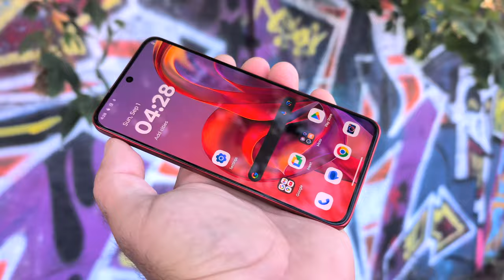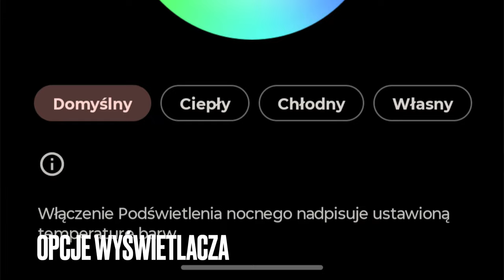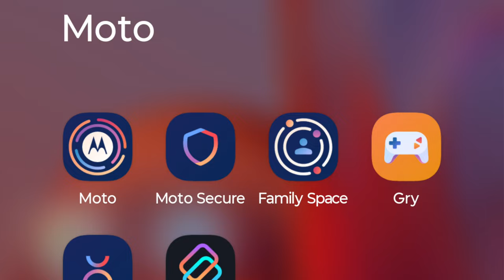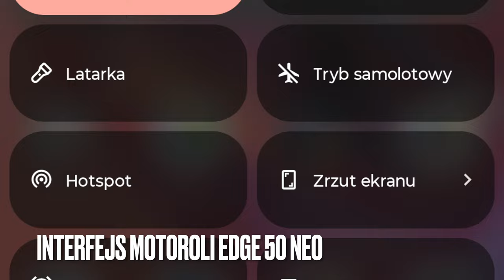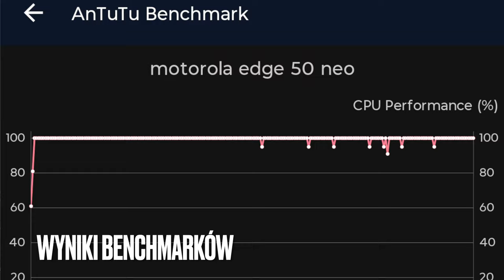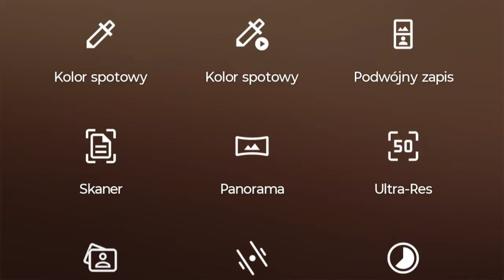Motorola Edge 50 Neo - udany, pachnący kompaktowy smartfon!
SPIS TREŚCI:
00:00 - intro
00:20 - zestaw
00:33 - styl, wykonanie
00:55 -  ergonomia, zabezpieczenia
02:00 - wyświetlacz
03:00 - dźwięk, łączność
03:55 - akumulator, ładowanie
04:40 - interfejs
05:30 - wydajność
06:15 - aparaty fotograficzne
08:00 - wideo
08:30 - podsumowanie
09:40 - outro

Motorola Edge 50 Neo to jeden z nielicznych na rynku smartfonów o naprawdę kompaktowych rozmiarach. Motorola Edge 50 Neo ma nieduży, bo 6,4-calowy wyświetlacz, ale wykonany w technologii pOLED, zapewniającej wysoką jasność do 3000 nitów, ładne kolory i dobry kontrast. Ekran ma rozdzielczość 1,5K (460 ppi) z odświeżaniem obrazu 120 Hz, jak również otworek na 32-megapikselowy aparat do selfie (f/2.4). Ekran chroni szkło Gorilla Glass 3, a całą obudowa ma certyfikat szczelności IP68 oraz wytrzymałości MIL-STD 810H. Z tyłu znajdziemy 50-megapikselowy aparat główny Sony LYT700C z przysłoną f/1.8, jak również 13-megapikselowy szerokokątny (f/2.2, 120 stopni i makro) oraz 10-megapikselowy aparat z teleobiektywem 3x (f/2.0). Co ważne, aparat główny i tele mają optyczną stabilizację obrazu. Sercem smartfonu jest procesor Mediatek Dimensity 7300, wspierany pamięciami LPDDR4X i uMCP, a zasilany z akumulatora o pojemności 4310 mAh z ładowaniem 68 W i 15-watową indukcją. Wyposażenie dopełniają głośniki stereo. W roli systemu występuje Android 14, z obietnicą pięciu aktualizacji wersji oraz 5-letniego wsparcia zabezpieczeń w cyklu dwumiesięcznym. Motorola Edge 50 Neo jest oferowana w czterech efektownych kolorach, przygotowanych przez firmę Pantone: Pantone Nautical Blue, Pantone Latte, Pantone Poinciana i Pantone Grisaille. Smartfon ma wymiary 154,1 x 71,2 x 8,1 mm i waży 171 g. Cena tego modelu wynosi 499 euro. W Polsce model ten oferowany jest standardowo w wersji 12+512 GB za 2199 zł. Aktualnie można go już jednak znaleźć już za mniej niż 2 tysiące. Czy warto? Obejrzyj film!